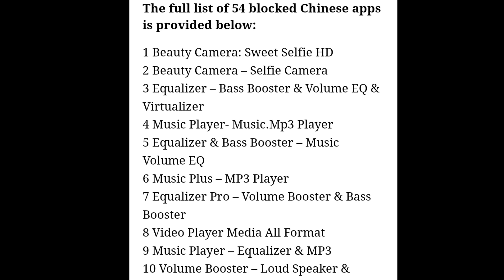54 Application ban in India 2022|फिर से हुई पापुलर एप्लिकेशन बैन 2022|Free Fire banned in India 2022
Hello doston swagat hai aap sabhi ka mere is channel me,is video me Maine aapko 2022 me ek bar fir se ban Hui 54 application, ke bare me bataya hai jisme ki ek bahot popular application bhi hai to chaliye jante hai ki kaun kaun si application ban Hui hai,video pasand aaye to video ko like kijiyega or channel per naye hai to channel ko subscribe ker lijiyega,Thankyou🙏,Keep support.

#54 Application ban in India 2022|फिर से हुई पापुलर एप्लिकेशन बैन 2022|Name of 54 banned application in 2022|54Apps bannned